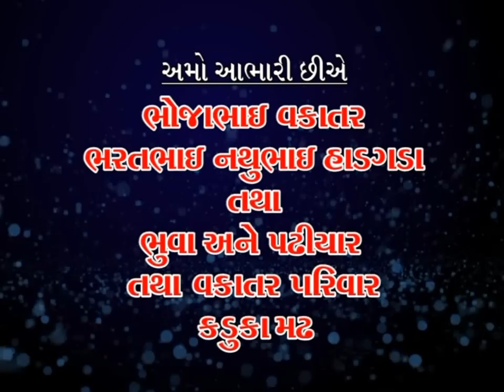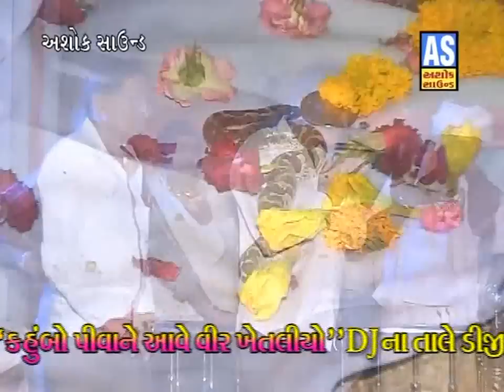DJ Mandavo Dharmesh Raval Part 1 || Kahumbo Piva Ne Ave Veer Khetaliyo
Ashok Sound Releases "DJ Mandavo Dharmesh Raval Part 1 || Kahumbo Piva Ave Veer Khetaliyo".

Download Ever Gujarati Bhajan,Live Dayro From Ashok Sound Online Gujarati Music Store

Album Name : DJ Mandavo || Kahumbo Piva Ne Ave Veer Khetaliyo
Artist  Name : Dharmesh Raval
Music Label  : Ashok Sound